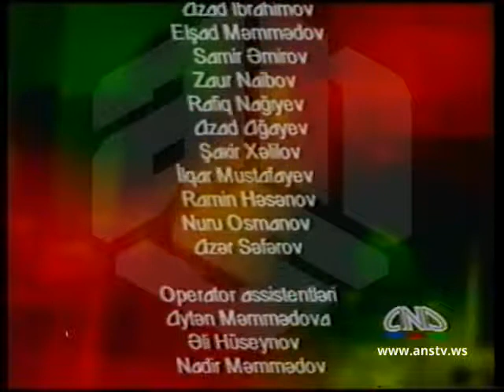ANSTV Zorxana 2006 02 01